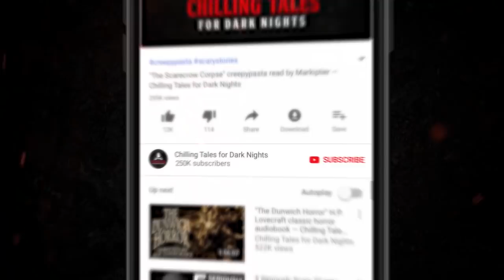Scary Stories Told in the Dark - "Heavensville" by Sandra Varela (creepypasta)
Get more spooky tales on our official "Scary Stories Told in the Dark" podcast!

I know why they are selling land for $1 in Heavensville.

CREDITS:
Title: "Heavensville"
Written by: Sandra Varela

Scary Stories Told in the Dark - "The New Year's Suicides" by the Dead Canary (creepypasta)